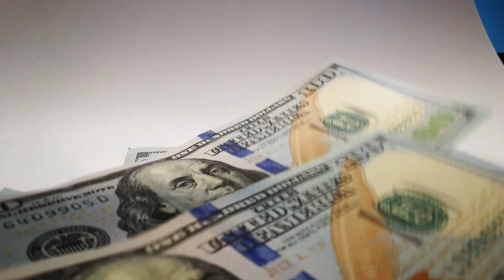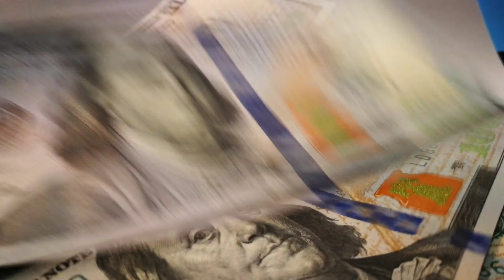Crazy Xyz Lifestyle Video For 2024 | Car Income Networth House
Crazy Xyz Lifestyle Video For 2024? | Car YouTube Income Networth | Sharvan Rathore YT

crazy xyz experiment Jaise video upload karte Hain jis per 31 million se adhik subscriber family ke bare mein YouTube income net worth ke bare mein kreji x y z kaun hai any sab topi ke bare mein charcha karenge video mein